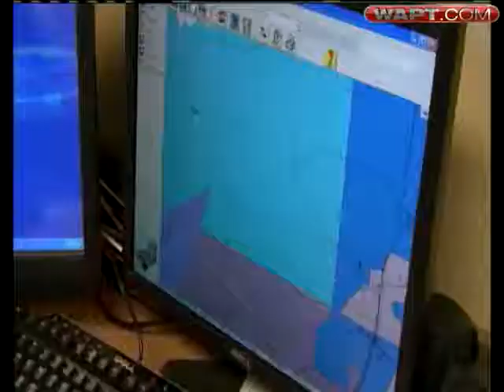Who's Accountable for Madison County Balloon Accident Rescue Cost